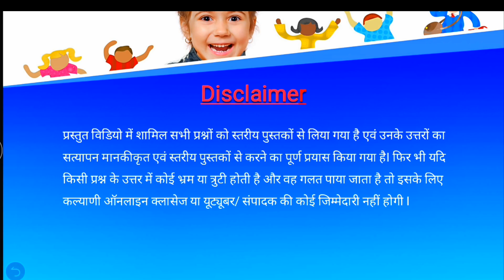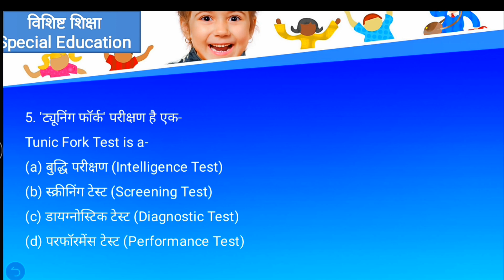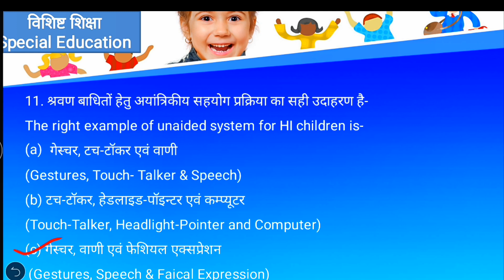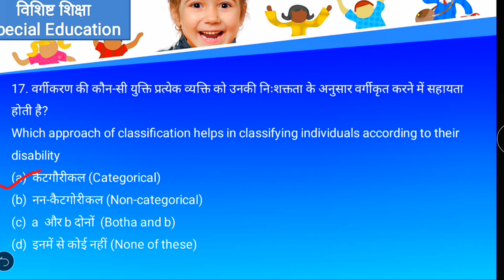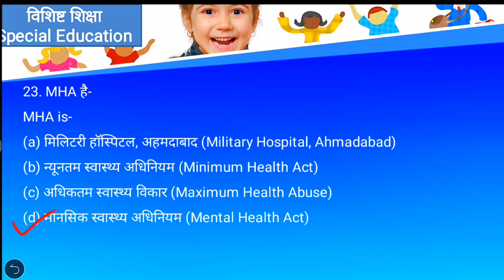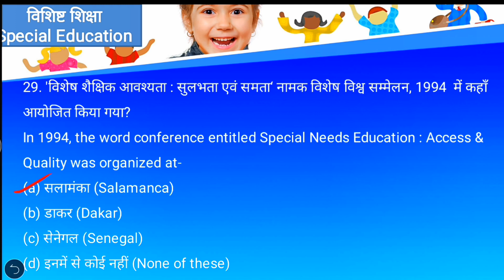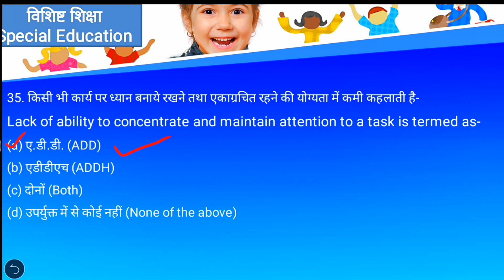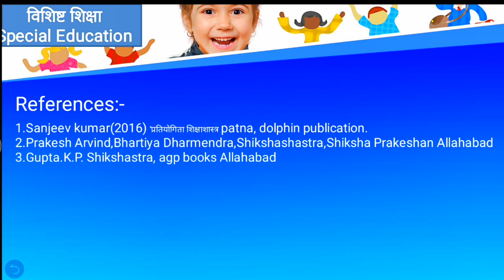Important Questions For Assistant Professor(Education/B.Ed) विशिष्ट शिक्षा (Special Education)part-2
इस वीडियो में असिस्टेंट प्रोफेसर (शिक्षाशास्त्र एवं बी. एड.)   विषय के अंतर्गत विशिष्ट शिक्षा (Special Education) के वस्तुनिष्ठ प्रश्नों पर चर्चा की गई है यह प्रश्न आगामी परीक्षा के लिए बहुत महत्वपूर्ण सिद्ध होंगे ऐसा मेरा अनुभव है इन प्रश्नों का संकलन मेरे द्वारा मेरे उन साथियों के लिए किया गया है जो विज्ञापन संख्या 50 में असिस्टेंट प्रोफेसर की तैयारी कर रहे हैं शिक्षा शास्त्र विषय के साथ या B.Ed के साथ और वे साथी यूजीसी नेट की तैयारी कर रहे हैं ऐसी आशा करता हूं यह वीडियो आपके लिए महत्वपूर्ण सिद्ध होगा। कुछ प्रश्नों का संकलन प्रतियोगिता शिक्षाशास्त्र डॉ कुमार संजीव जी की पुस्तक से भी  किया गया है।